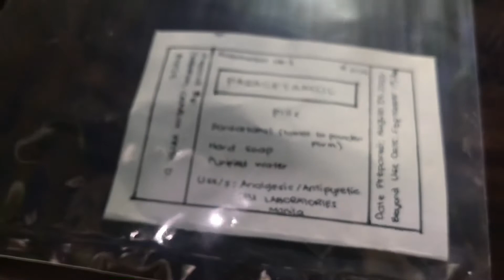Paracetamol Pills (Block & Divide Method and Hand Rolling Method)